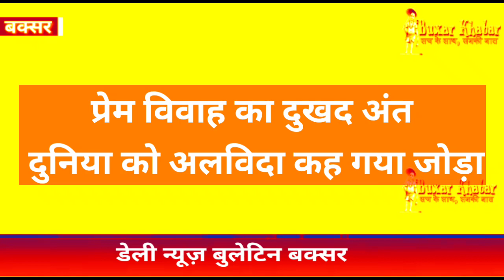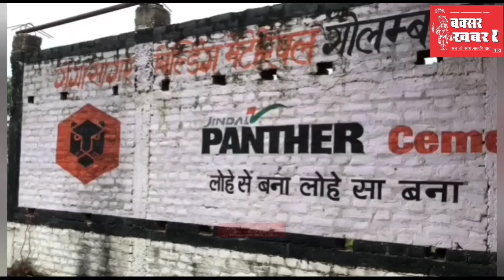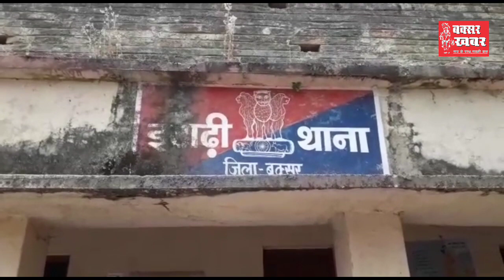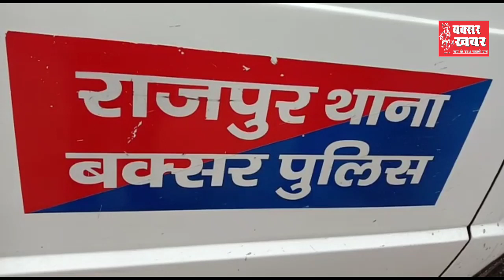बक्सर जिले का समाचार बुलेटिन : 10 जून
बक्सर खबर। आप देख रहे हैं बक्सर जिले का समाचार बुलेटिन। इसमें आपको पिछले चौबीस घंटे की सभी महत्वपूर्ण खबरें एक साथ, एक जगह देखने और सुनने को मिल जाएंगी। हम इसमें प्रशासनिक, राजनीतिक, सामाजिक, घटनात्मक एवं सूचनात्मक खबरों को शामिल करते हैं। इसे और बेहतर कैसे बनाया जाए। इसका सुझाव आप हमें कमेंट के माध्यम से दे सकते हैं।